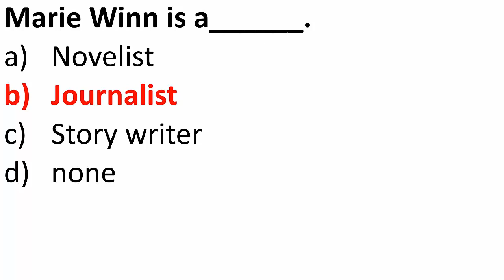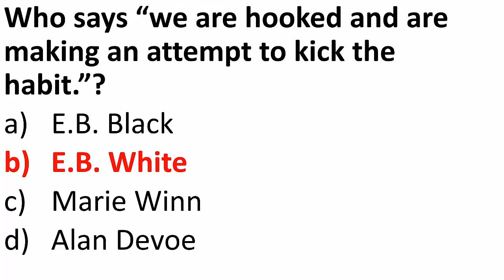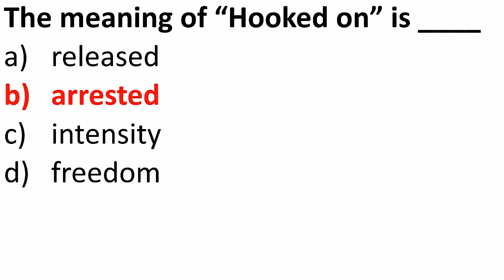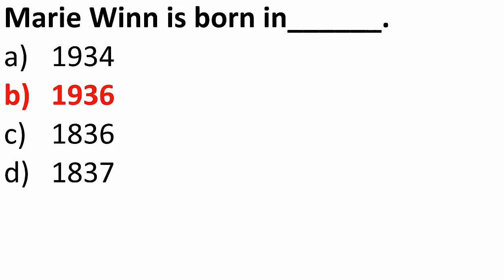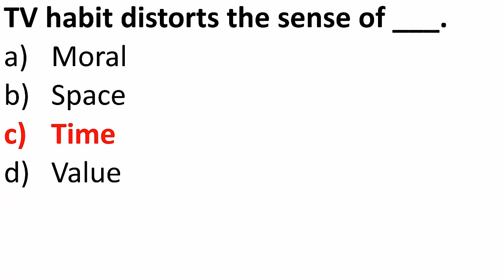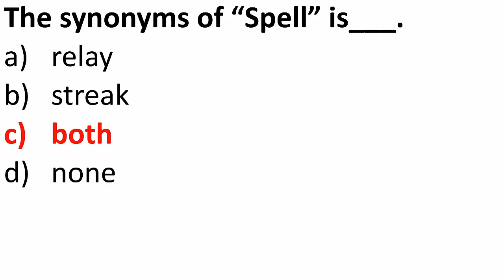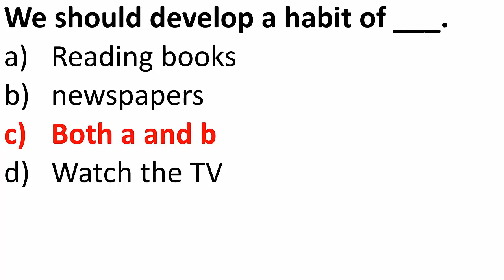BSC Part 2 | English | Lesson# 20 | TV ADDICTION | Important MCQS Solved | PU BA BSC MCQS Notes